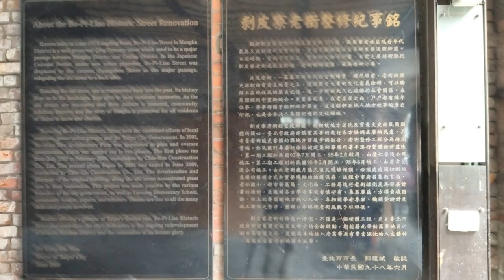老爸撐傘艋舺行